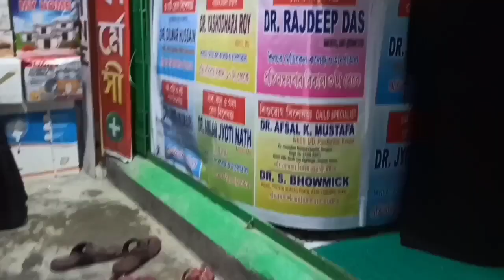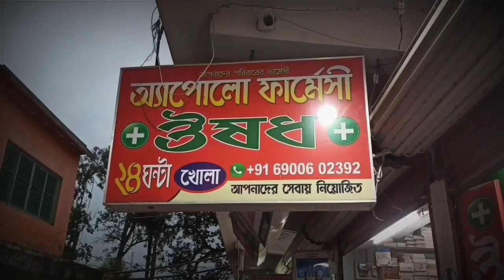‘হর ঘর তেরঙ্গা’ নিয়ে এলো খুশির খবর! দেশে ৫০০ কোটি টাকার আয়, জেনে নিন আরো অবাক করা তথ্য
leanings.